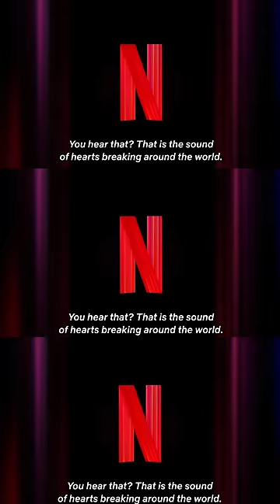This Looks Awful.